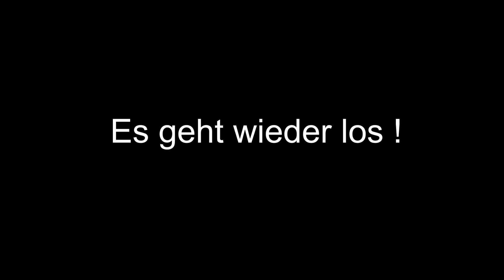Teaser AVIDES Hurricanes gegen TSV 1880 Wasserburg am 05.10.2014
Teaser zum Spiel der 1. DBBL AVIDES Hurricanes gegen TSV 1880 Wasserburg am 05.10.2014 in Scheeßel